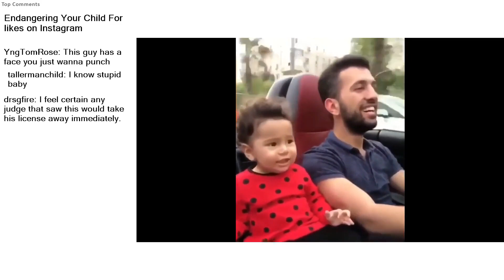Endangering Your Child For likes on Instagram